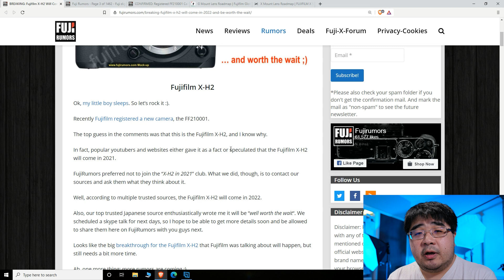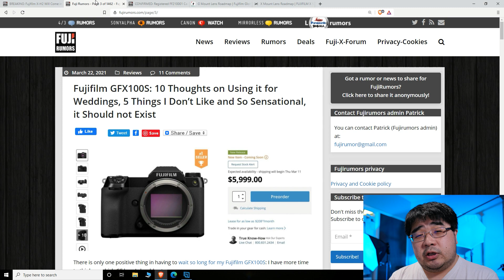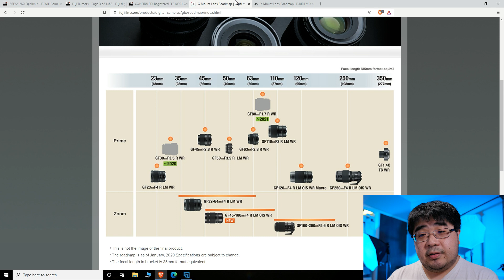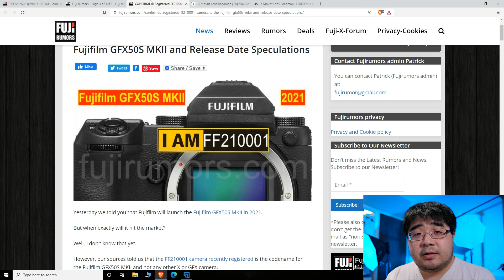Teck News - Fuji X-H2 and GFX50S MK II thoughts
This weeks Teck News, I want talk about Fuji X-H2 coming out in 2022 and GFX50S MK II medium format camera.